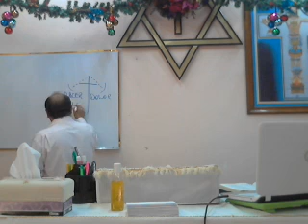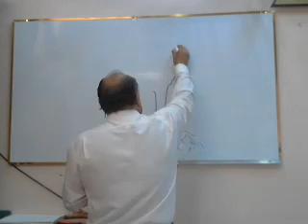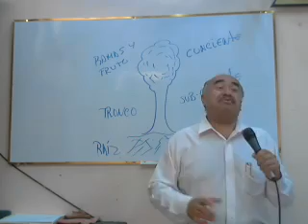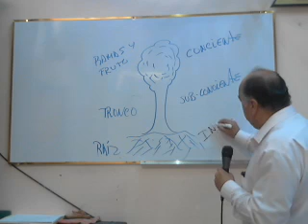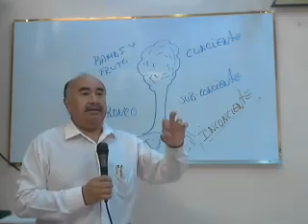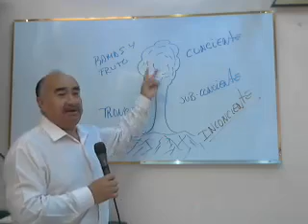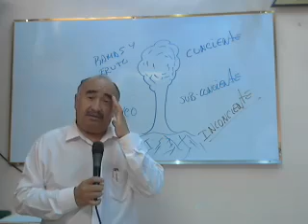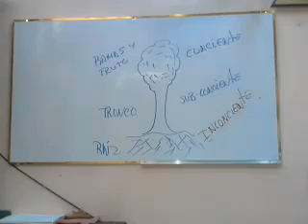Miercoles 17/12/14. Herejias: El 666 en nuestra Voluntad de